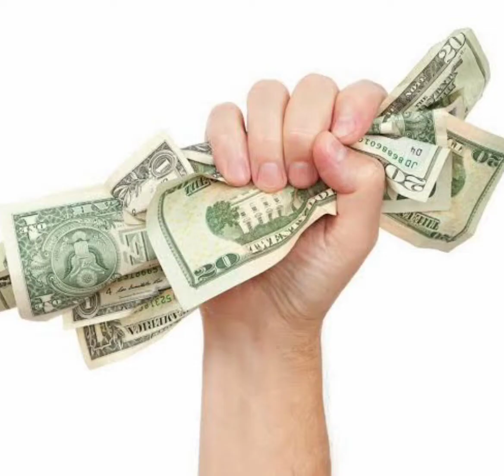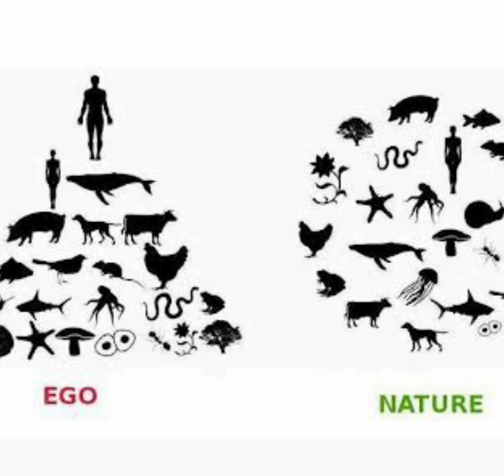Lockdown ka paryavaran asar | Covid 19 प्रकृति ke liye l Positive | Nature Restoration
One message for all, how much this lock down has benefited nature, which we all cannot do till today.

एक मैसेज सभी के लिए की  इस लॉक डाउन ने प्रकृति को कितना फयदा दिया जो हम सभी आजतक नही कर पाये